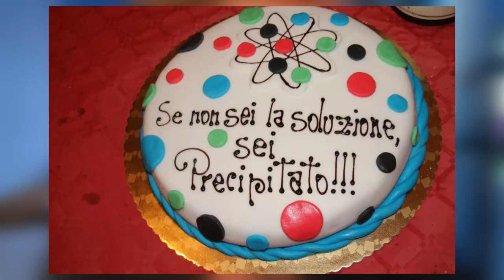vi racconto dei miei studi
Ho girato questo video i primi di Agosto. Ecco perchè sono abbronzato, e discretamente sudato.
Ho, ovviamente, procrastinato nella pubblicazione. Perchè? Boh.